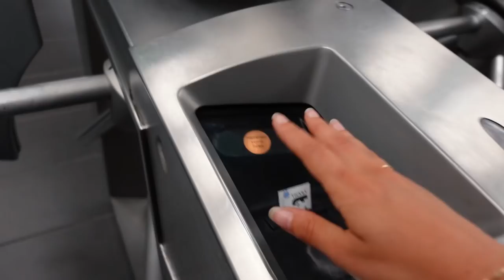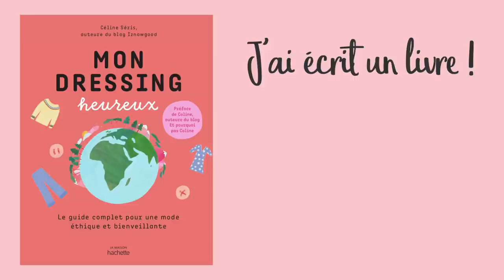Comment on fabrique un T-shirt en lin ?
Immersion au cœur de la filière du lin française pour mieux comprendre comment on fabrique un T-shirt !

Merci à La Slip Français pour ce petit périple riche en apprentissages !
* Vidéo en partenariat

PS : Je porte une chemise Le Slip Français

À voir aussi :

→ Retrouvez le Générateur de Marqu'IZ pour trouver les marques de mode éthique qui vous correspondent

=== Les codes promo qui peuvent aider :

❤ IRISE PARIS : -15% avec IZNOWGOOD
❤ YOGAMATATA : -5% avec IZNOWGOOD
❤ OOLUTION :  -10% avec IZNOWGOOD10
❤ ODEN : -10% avec iznowgood10
❤ FEMPO :  -10% avec IZNOWGOOD
❤ MOODZ : -10% avec MOODZCELINE
❤ MINA STORM : -10% avec IZNOW10
❤ CHARLOTTE BIO : -20% avec IZNOWGOOD
❤ NUOOBOX : -5€ dès 65€ d'achat avec IZNOWGOOD